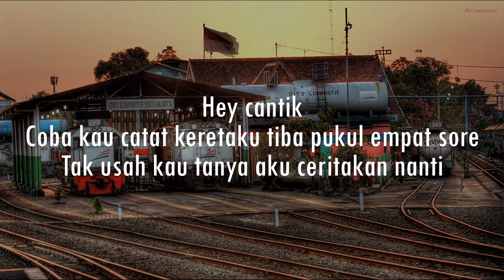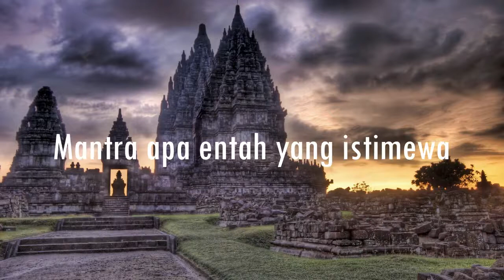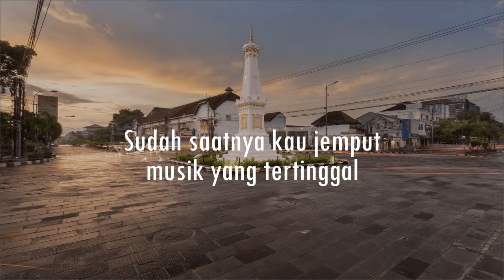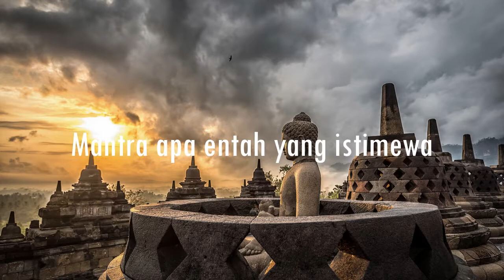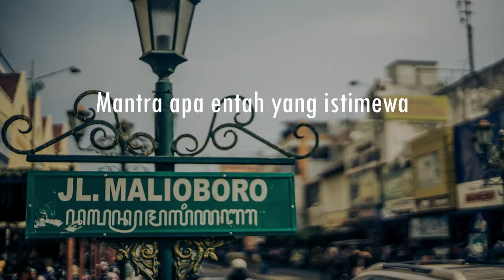Adhitia Sofyan - Sesuatu di Jogja (Lirik)